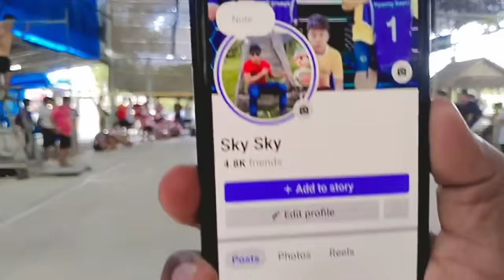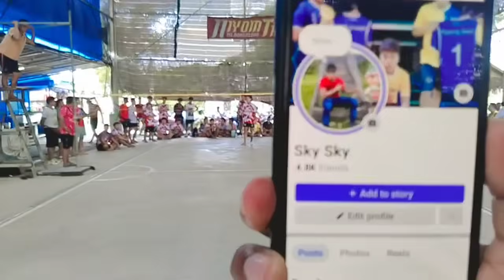ခွေးပု Vs ချစ်သူ || ပိုက် ၅ပေ၆ ခြေဂုံ သီးသန့် ပွဲ // Sepaktakraw Myanmar!!